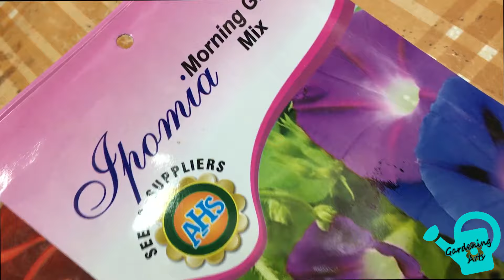Growing Morning Glory from seeds II Gardening Arts